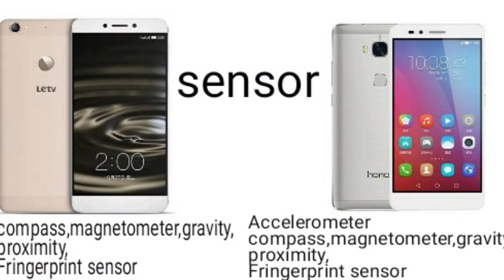le 1s vs honor 5x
budget phone under 15k 31 fab 2016